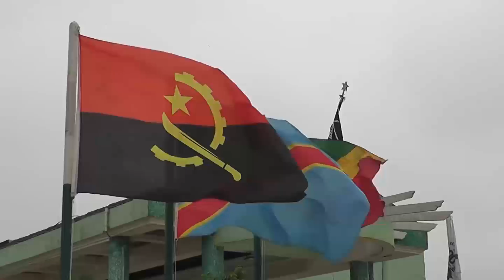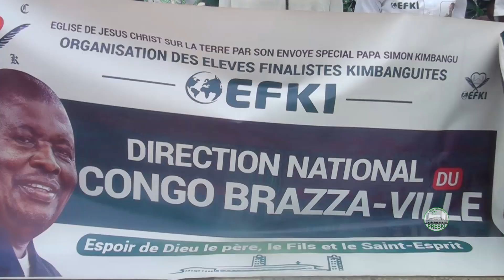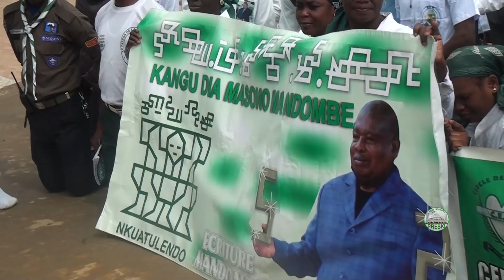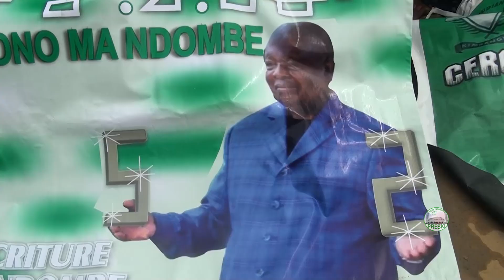04 Janvier 2023 Vol 1 mst